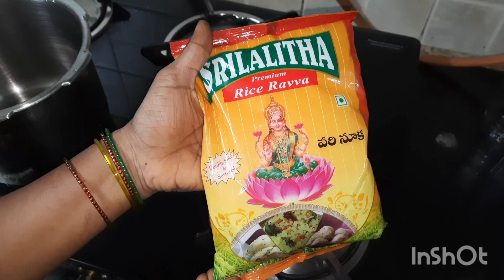గోదావరివళ్లు చైసీ కుడుములు